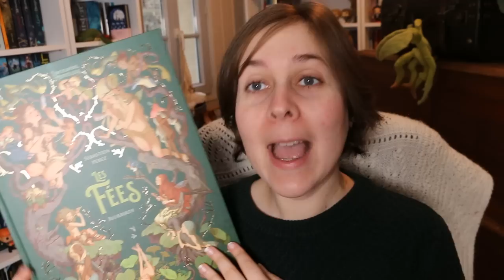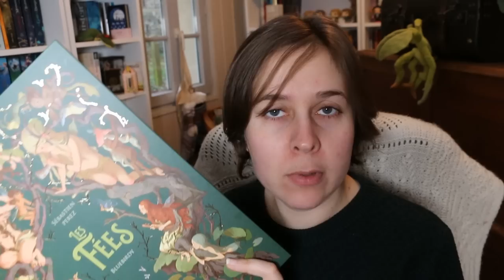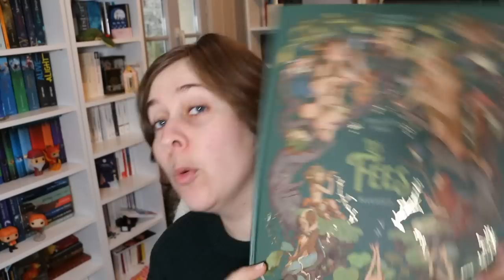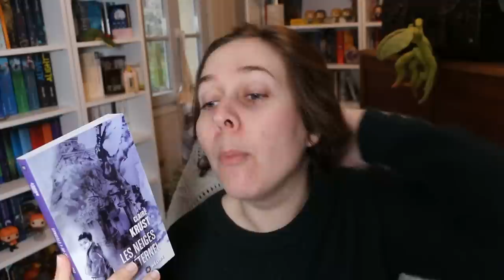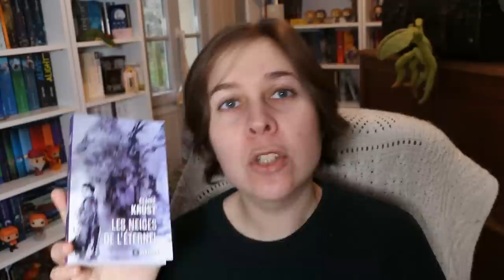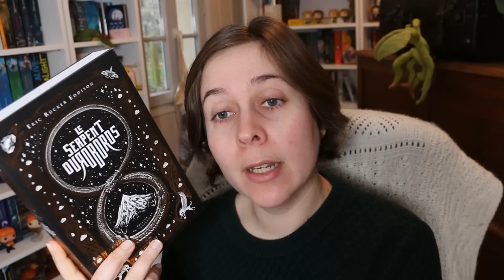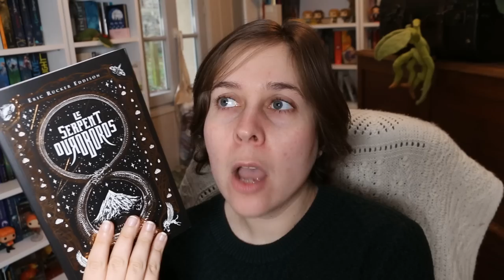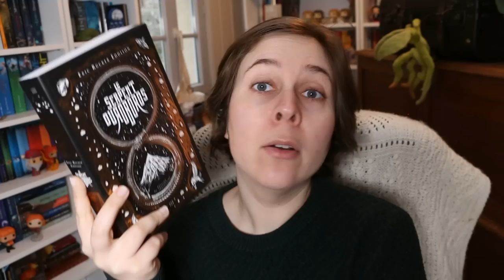Update Lecture : Japon, serpent et fées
📚 Les livres cités :

- Les fées de Sebastien Perez et Bluebird - Albin Michel Jeunesse

- Les neiges de l'éternel de Claire Krust - Actu SF

- Le serpent Ouroboros de Eric Rücker Eddison - Callidor